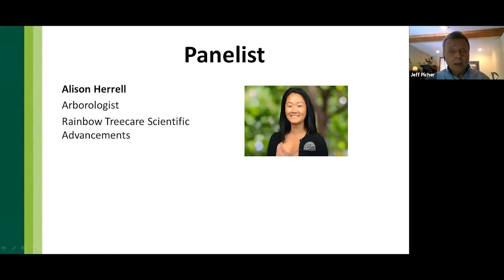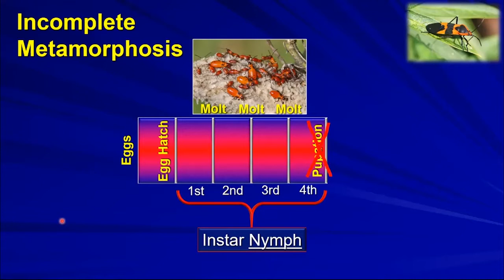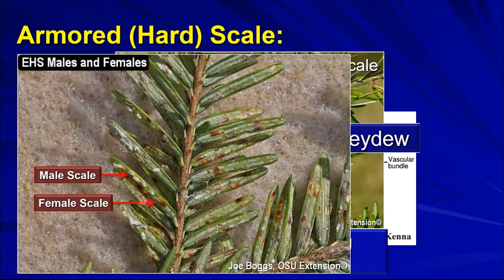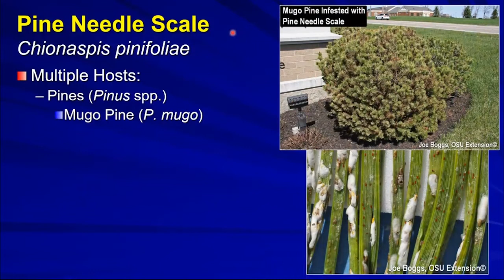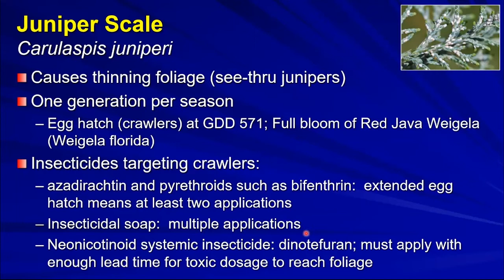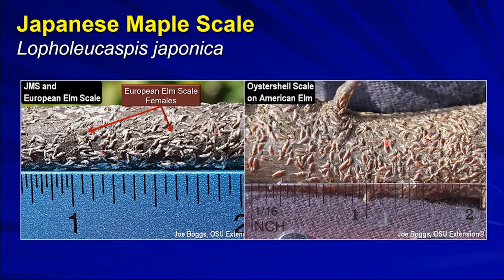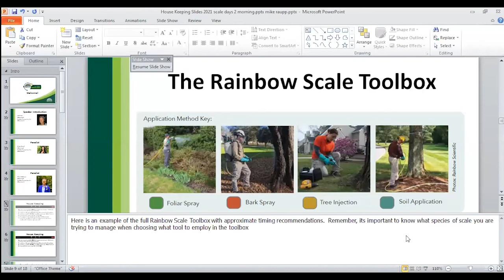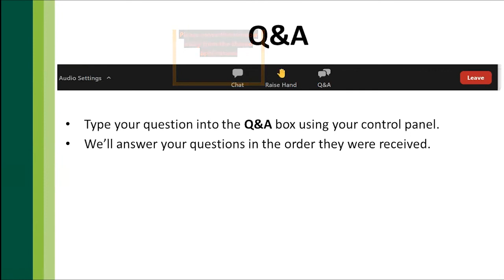Identification and Management of Common Scale Insects in Midwest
Scales insects are common pests on ornamental landscapes in the Midwest that can oftentimes be difficult to manage. Proper diagnostics and understanding the best management options are the keys to getting predictable management. In this webinar, we will discuss:

• How to identify and diagnose your client’s scale insect issue
• Biology and key life cycle information to target for successful management
• Overall management strategies, including timing and application techniques for the most problematic scales in the region.
• Managing the top scale issues in the Midwest including magnolia scale, calico scale, euonymous scale, cottony maple leaf scale, and others